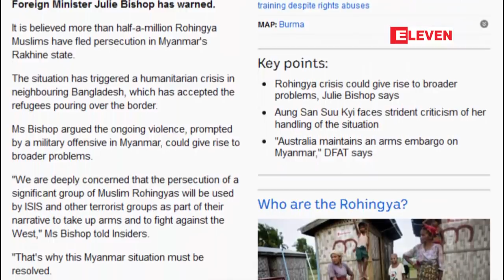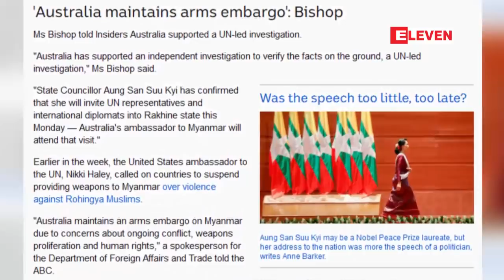ရခိုင္ျပည္နယ္အေရးေၾကာင့္ IS အဖြဲ႕အေနျဖင့္ အေရွ႕ေတာင္အာရွတြင္ ေျခကုပ္စခန္းရရွိသြားႏိုင္သည္ဟု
ရခိုင္ျပည္နယ္အေရးေၾကာင့္ IS အဖြဲ႕အေနျဖင့္ အေရွ႕ေတာင္အာရွတြင္ ေျခကုပ္စခန္းရရွိသြားႏိုင္သည္ဟု ၾသစေၾတးလ် ႏိုင္ငံျခားေရး၀န္ၾကီးေျပာၾကား
ရခိုင္ျပည္နယ္တြင္ အၾကမ္းဖက္မႈေတြဆက္လက္ျဖစ္ပြားေနပါက ISကဲ့သို႔ေသာ အၾကမ္းဖက္အဖြဲ႕မ်ားအေနျဖင့္ အေရွ႕ေတာင္အာရွိတြင္ ေျခကုပ္စခန္းရရွိသြားႏိုင္သည္ဟု ၾသစေၾတးလ်ႏိုင္ငံျခားေရး၀န္ၾကီး ဂ်ဴလီဘစ္ေရွာ့က ေအာက္တိုဘာလ၁ရက္ေန႕မွာ သတိေပးခဲ့ပါတယ္။